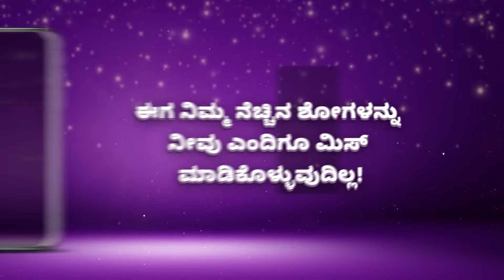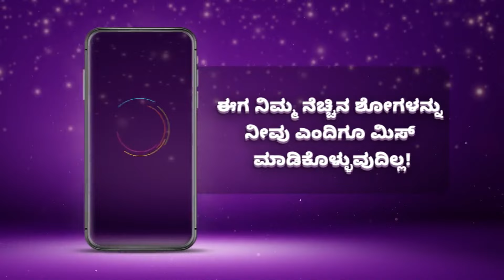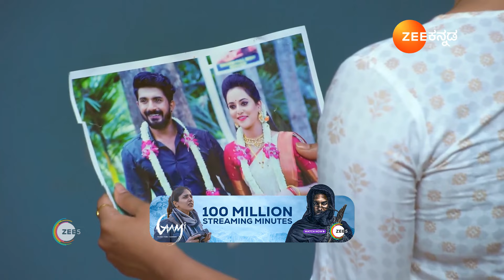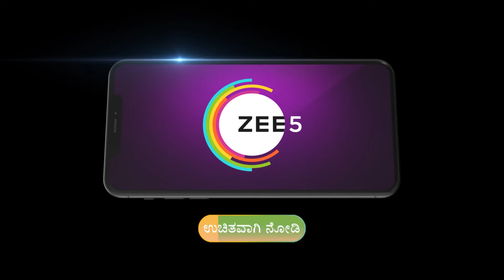Best Of Zee Kannada - Kannada TV Show - Catch Up Highlights Of The Day - 27-04-2024 - Zee Kannada